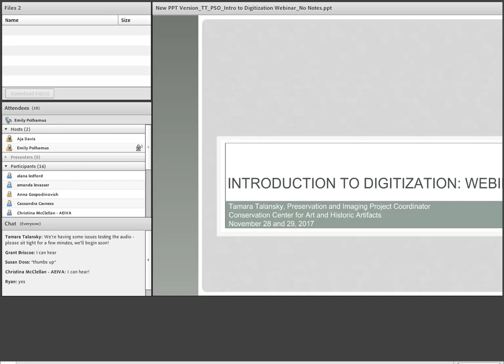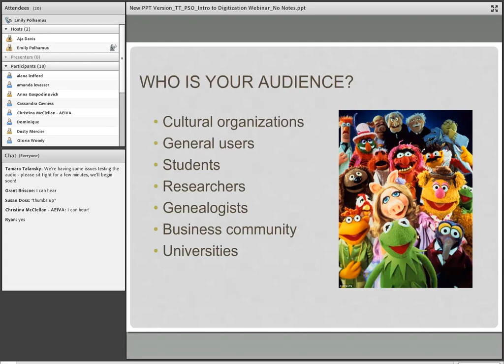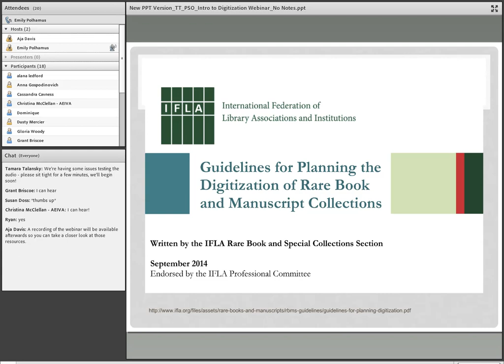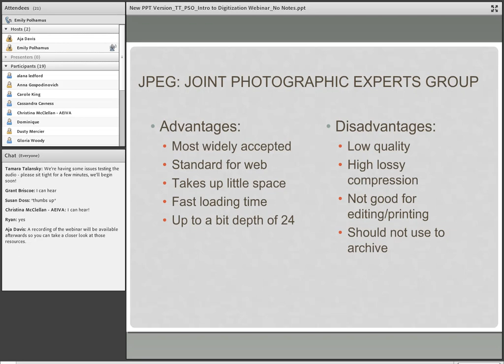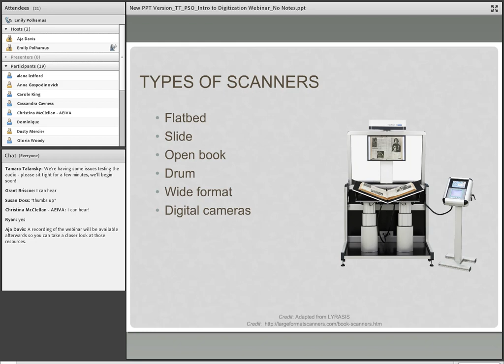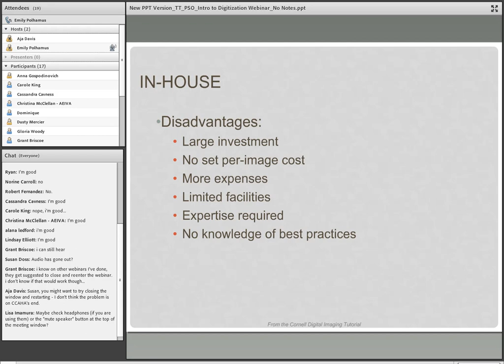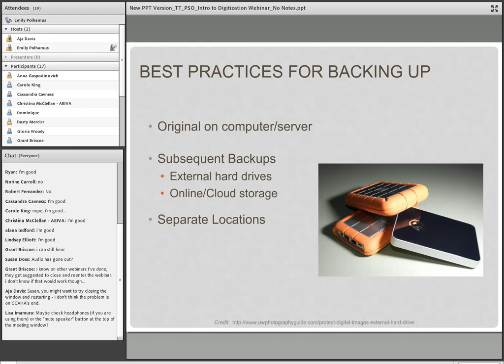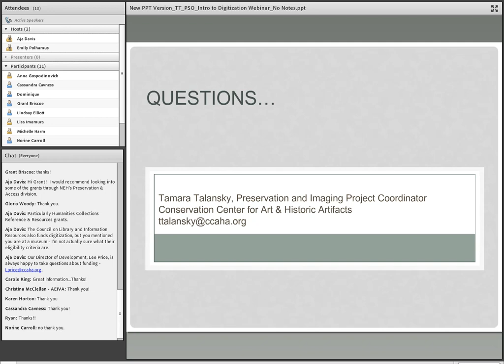Introduction to Digitization - Eastern Gulf Coast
A recorded webinar about digitization.

Each webinar was presented twice—once for each of the two regions served by the Regional Heritage Stewardship Program.